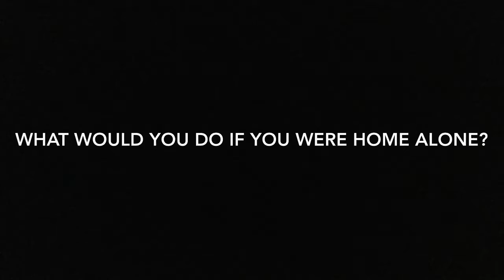Home alone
Blue Yoshi is home alone.